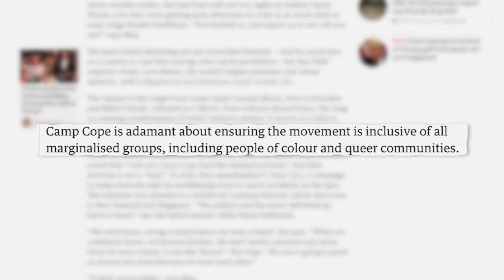Camp Cope talks their Music, Controversy, and Feminism in the Indie Scene | alt.news 26:46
Australian rock trio Camp Cope discuss their inspirations and forming a band in this interview with alt.news 26:46. They further discuss the issues of Sexual Assault, Gender Inequality, and Feminism in the contemporary music industry.

Produced by Hayley Walsh
Crew:
Kelechi Agwuncha
Trevor Scholtens
Connor Sackett